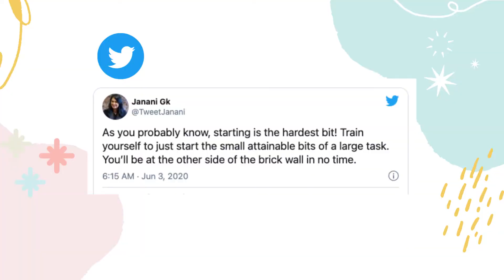The BEST ways to stop procrastination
If you liked the book review or have any other feedback, pls let me know through comments below

The motivation myth